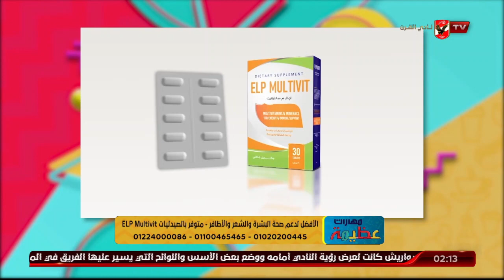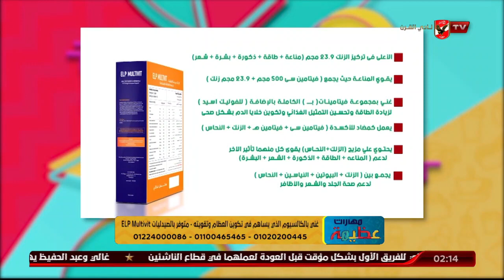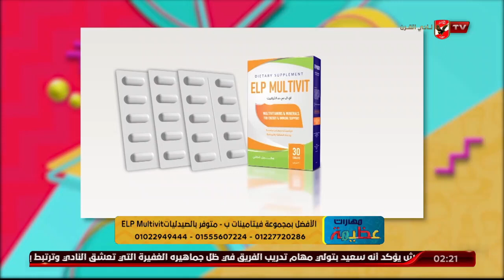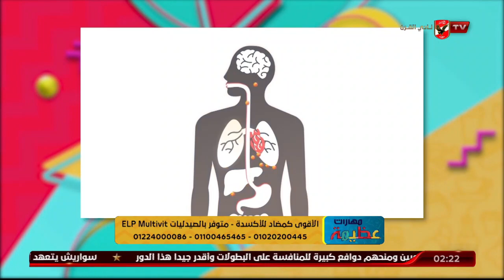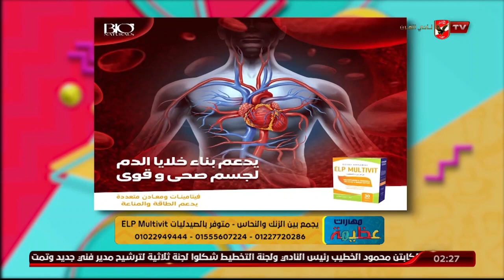أهمية تناول المكملات الغذائية لصحة الرجل والمرأة مع د. دينا أبو السعود والمكمل الغذائي ELP Multivit